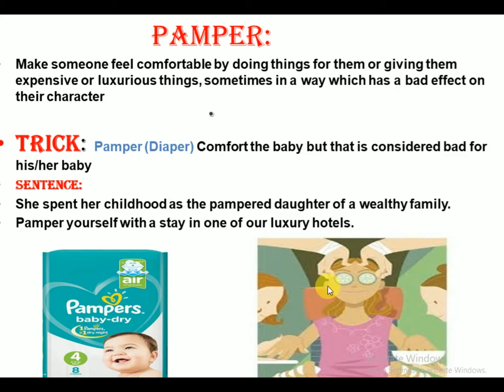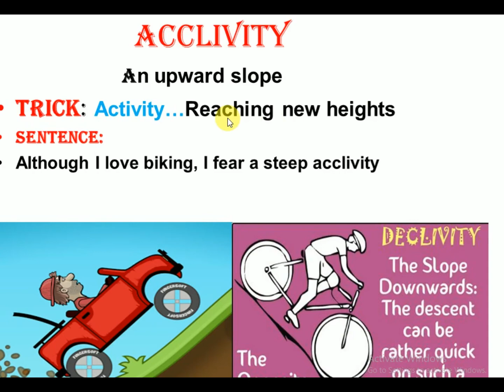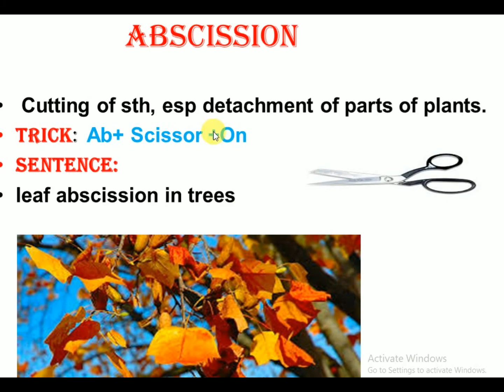Expected vocabulary for SCC UPSC 2021 with tricks and mnemonics CSS 2021 GRE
Expected vocabulary for SCC UPSC 2021 CSS GRE